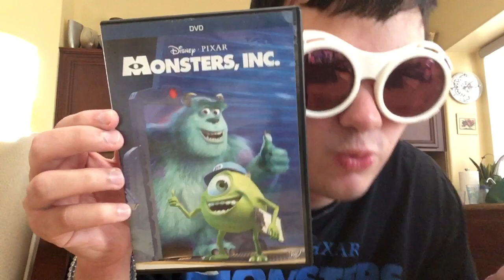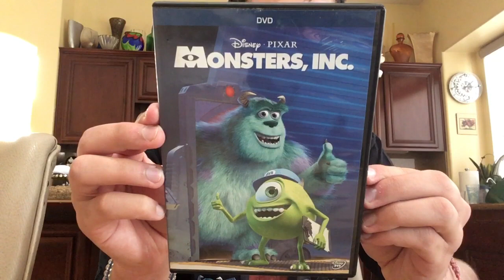Watch Monsters, Inc. (2001)